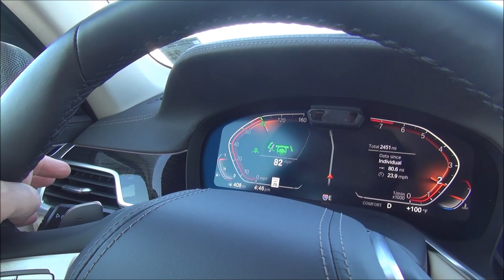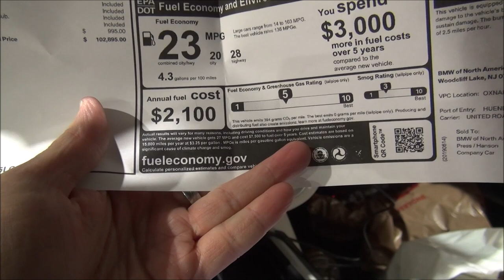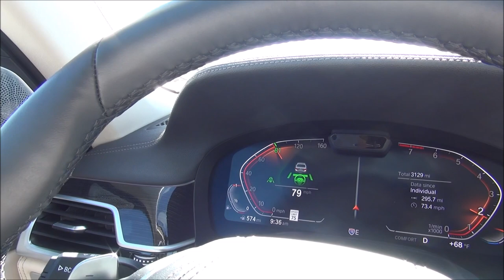2020 BMW 740i xDRIVE - EPIC 2,500 MILE (LA - AUSTIN - LA) ROAD TRIP VLOG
To do a seriously thorough review of the 2020 BMW 740i xDrive Sedan, I took it on an epic road trip from LA to Austin, Texas and back. 20 hours of driving over 2,500 miles really gave me a chance to experience every aspect of this very capable luxury sedan.

Here's a vlog about the road trip and what it was like to drive the big 7-series almost 3,000 miles.